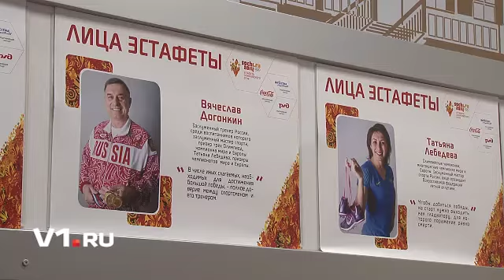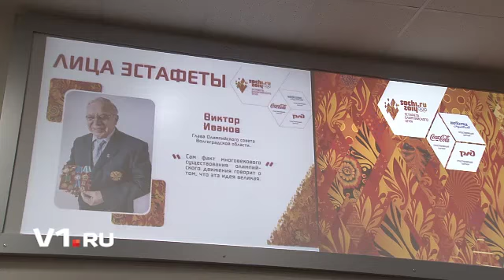Е. Езута о закрытии библиотеки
В 2014 году, который в соответствии с указом президента объявлен Годом культуры в России, закрывается семь библиотек: библиотека-филиал №5, 14, 16 и 19, а также детские библиотеки №11, 15 и 16.